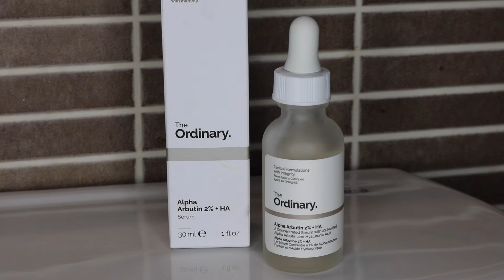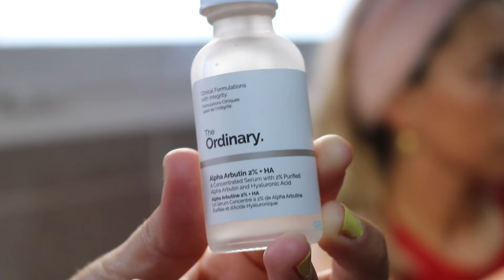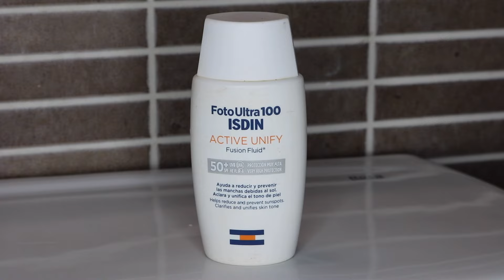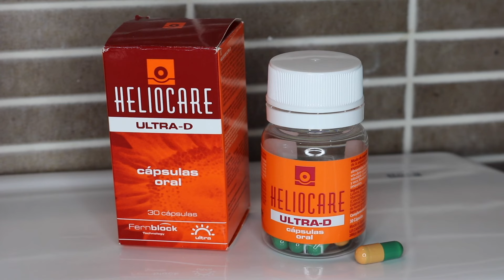CÓMO HE CORREGIDO MI MANCHA DE SOL DEL BIGOTE - MELASMA: Causas, productos, rutina... ⎮Sansett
Alo familuki
Llevaba mucho tiempo queriendo haceros este vídeo y aquí está.
Espero que os sea útil y os ayude si lo necesitáis.
Un abrazo y gracias por verme

VIDEOS todos los JUEVES